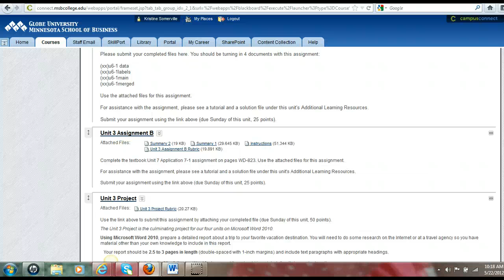Unit 3 assignment B